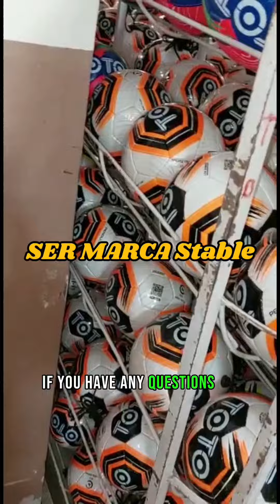Custom Sportswear & Custom Manufacturing Clothing!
We are a professional manufacturer that specializes in customizing sports goods and sportswear. Our products include various types of balls such as soccer balls ⚽, volleyballs 🏐, handballs ⚽, rugby balls 🏉, basketballs 🏀, and American footballs 🏈. In addition, we also offer sports clothing such as jerseys, shorts, polo t-shirts 👕, shirts, socks🧦, bags🎒, scarves🧣, and caps🧢. If you need any further information, please don't hesitate to get in touch with us.